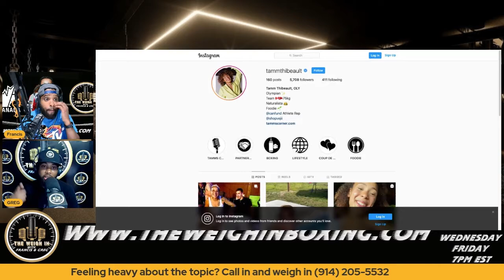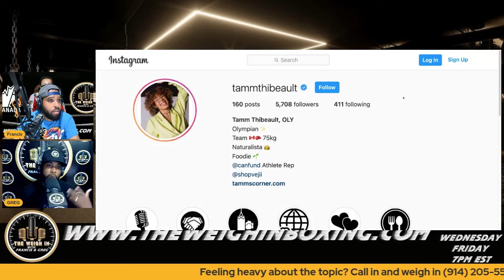🚨TAMARA THIBEAULT 2020 OLYMPIAN| 1st EVER BLACK CANADIAN FEMALE OLYMPIC BOXER| WHOLE INTERVIEW ‼️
Be sure to follow for news, guest interviews, fight predictions and live fight chats.

Audio Podcasts: BlogTalk, Spreaker, iTunes, Spotify and all other major streaming platforms